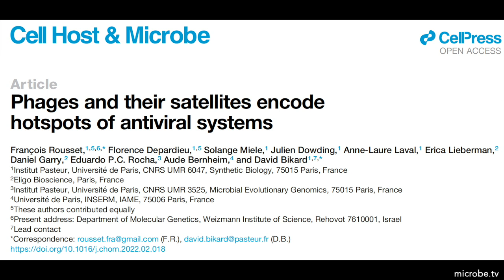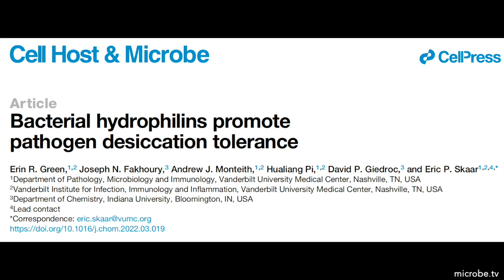TWiM 265: Antiviral hotspots and desiccation tolerance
TWiM explains the discovery of hotspots of genetic variation containing reservoirs of anti-phage systems in E. coli phages and their parasitic satellites, and pathogen desiccation tolerance promoted by hydrophilins.